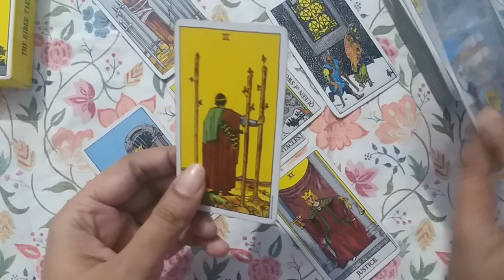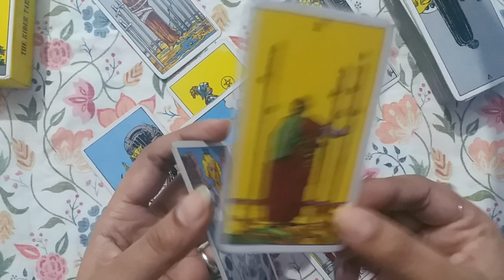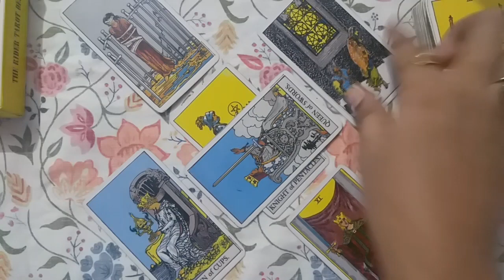♣♌LEO ❤LOVE | AP K PARTNER KI CURRENT FEELINGS | JANUARY 2022 URDU/HINDI TAROT READING